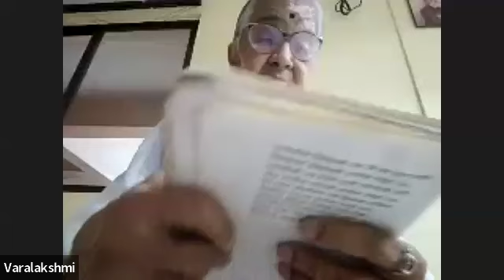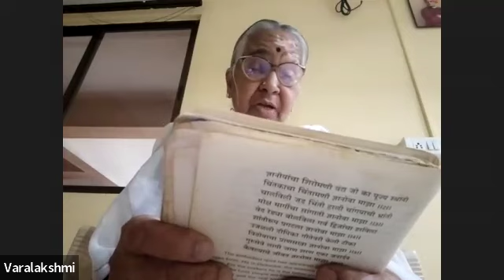MRL Musical Program on 12th November 2024